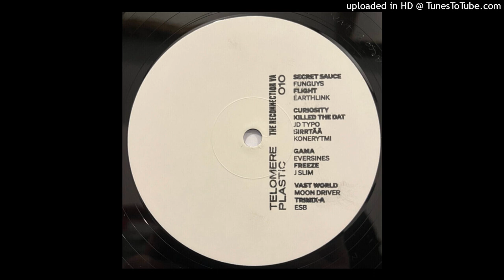Earthlink - Flight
Various - The Reconnection

Label: Wex - Telomere 010
Series: Telomere Plastic – Telomere 010
Format: 2 x Vinyl, 12", Test Pressing
Country: US
Released: 2021
Genre: Electronic
Style: Acid, Breakbeat, Deep House, Electro, Tech House, Techno, Trance

The only purpose of this channel is to give you/artists the recognition they deserve.